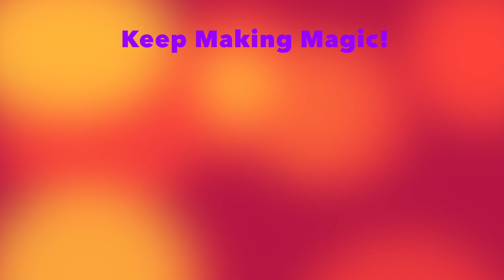Giant Armadillo Named Phil (1-Stage) | Chuck E. Cheese's Springfield, MO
I must say, seeing this show was such a treat for me. Of course there were some mechanical problems due to the show's age, mainly Munch and Helen's mouths, but otherwise it was fantastic to see a one stage in person. This video as well as the store tour were filmed on July 13th, 2018 as a part of Show 4 2018.